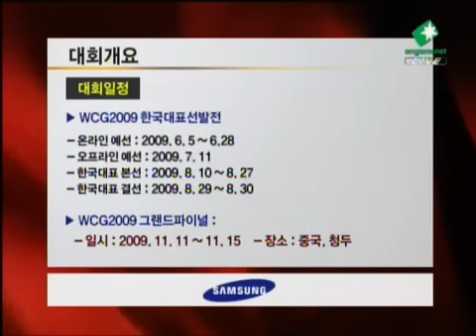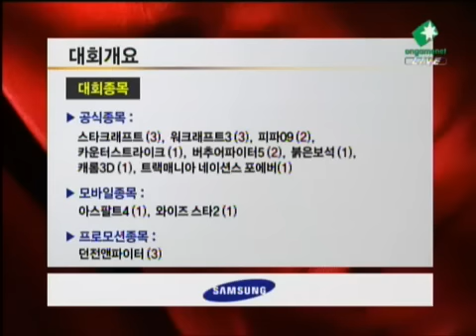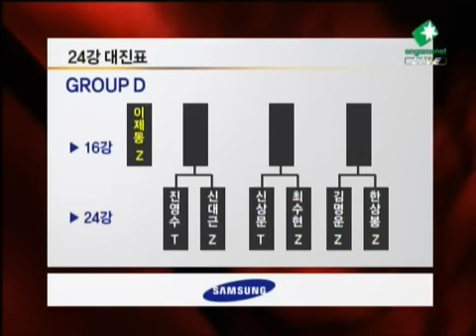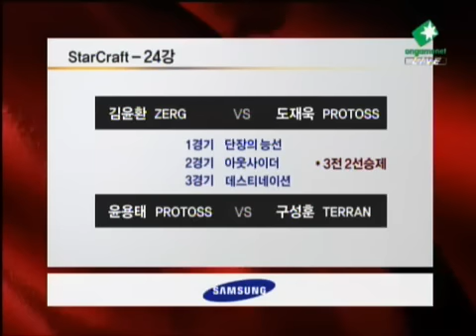WCG 2009 한국대표선발전 StarCraft 김윤환 vs 도재욱 1라운드